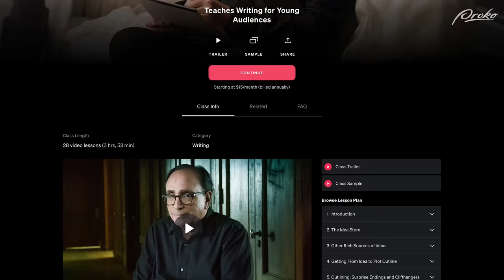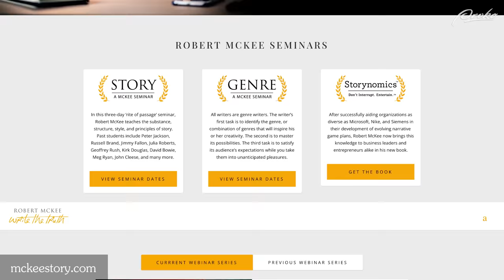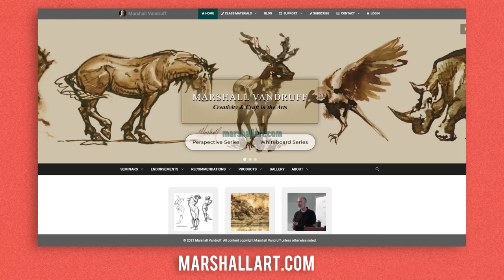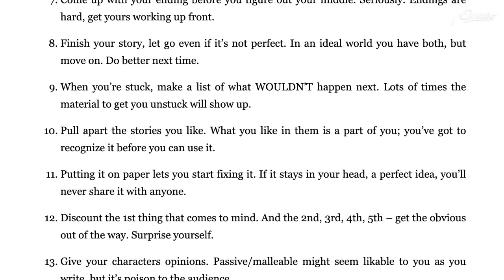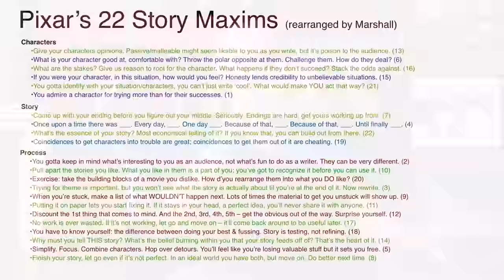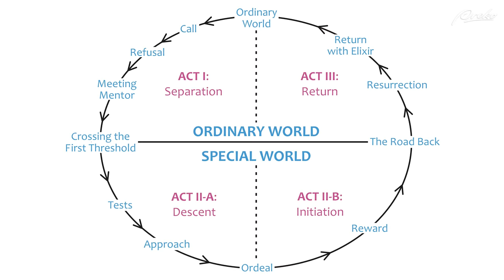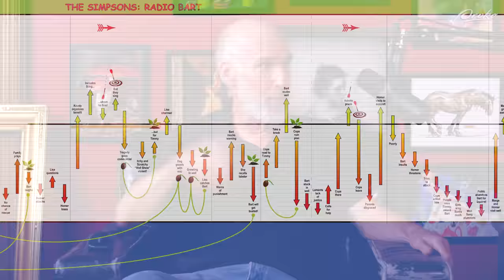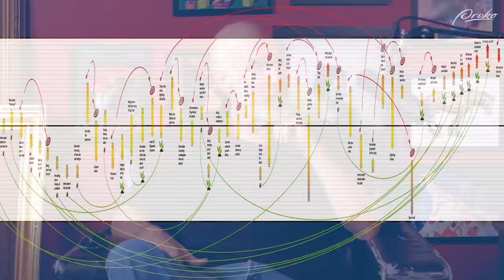Storytelling - Draftsmen S3E32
Once upon a time, two podcasters, Stan and Marshall, sat down to discuss the complex art of storytelling, and how to do it right. The two chatted about what makes stories work, and the process, principles, and components that go into successful stories. The End.

00:00 - Intro
06:57 - Today's topic - Storytelling
09:23 - Impactful stories from childhood
22:03 - How Marshall got into storytelling
24:35 - Two reasons why storytellers fail
26:21 - Common mistakes made in the 'Process'
31:14 - Templates
40:23 - Two main processes
43:29 - 2nd thing about process
47:08 - Ways to Start
49:54 - How would you define 'story'
51:25 - Fieldstoning- Gathering Materials for Stories
59:30 - Elements of a Story
01:06:14 - Elements to Character development
01:10:07 - Setting
01:11:11 - Deus ex machina
01:13:29 - Principles of Events
01:28:32 - Steps to learn storytelling; 1. Study & Analyze great stories
01:30:48 - Practice/Give it a shot
01:32:53 - Get to know your genre
01:34:20 - Critique your work
01:38:11 - Kristians CRAZY Questions!

Lost in Space
Tell to Win by Peter Guber
Storynomics by Robert McKee
My Father’s Dragon by Ruth Stiles Gannett
Jesse James (1939)
Home Alone
Twilight Zone
O. Henry
The Anatomy of Story by John Truby
My Life as a Dog
Paper Moon
Gerald M. Weinberg
Toy Story
The Verdict
Midnight Run
Acting Without Agony by Don Richardson
Big Lebowski
12 Angry Men
Groundhog Day
The Godfather
Nemo in Slumberland
Alice in Wonderland
The Simpsons
Gran Torino
Alan Moore
Sophie’s Choice

CREDITS:
Editing - Carrie Maness Charlie Nicholson